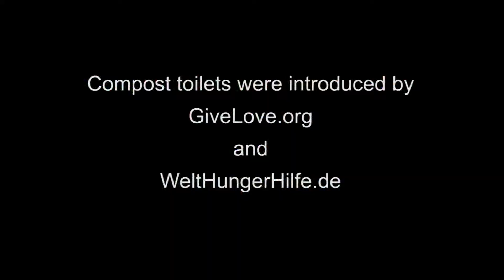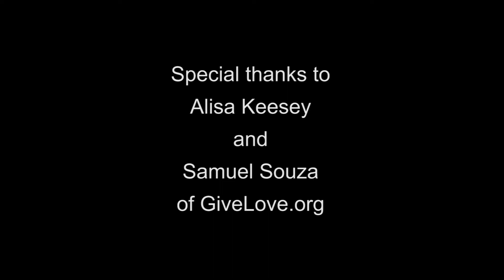Musas School Compost Toilets, Northern Uganda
Compost toilets were introduced at a girl's dormitory at Musas School in remote northern Uganda, Africa. This 5-minute video is a follow up to see how the girls have accepted the new sanitation system. Filmed by Joseph Jenkins, author of the Humanure Handbook and The Compost Toilet Handbook